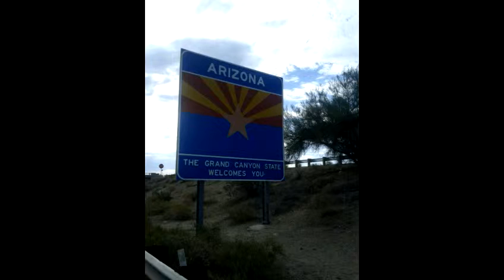Snapshot of Jamber